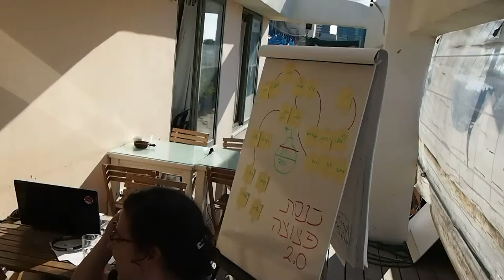כנסת פצוצה 2.0, האקתון הסדנא לידע ציבורי (אוקטובר 2012)